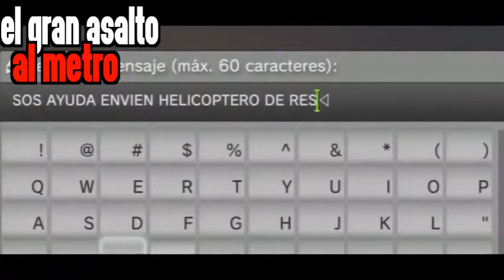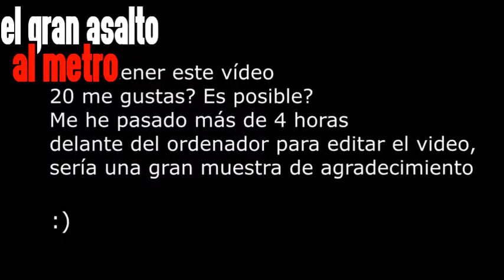GTA V - El Gran Asalto Al METRO - Pelicula TheSkyned